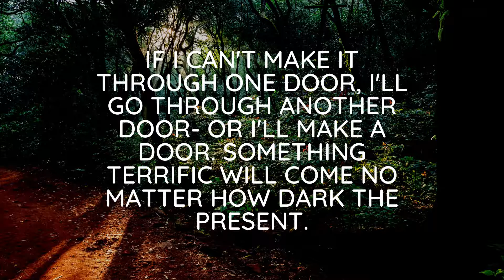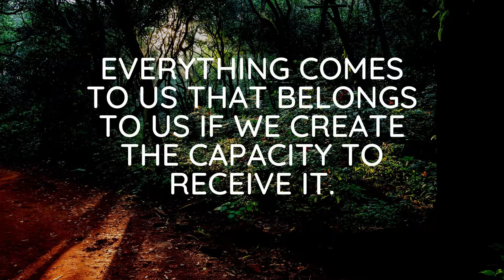Inspirational - Rabindranath Tagore Quotes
Rabindranath Tagore, a writer, philosopher from India has inspired people of all classes.